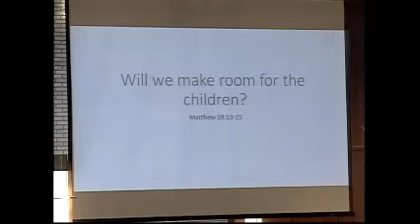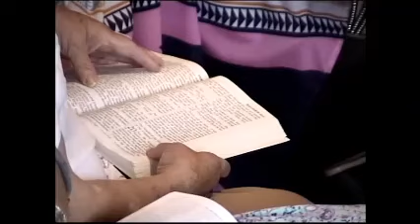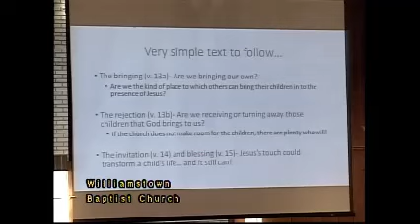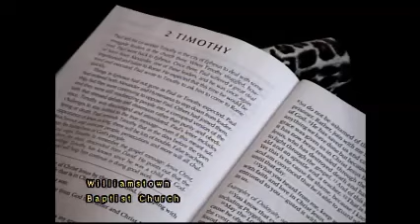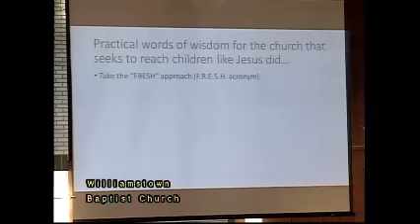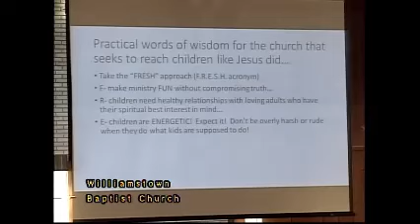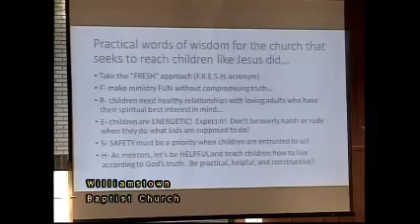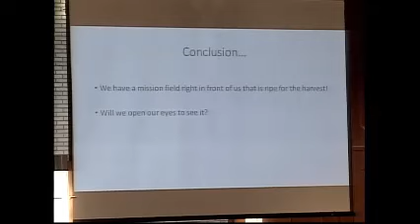WBC 6 /14 /15 Pastor Terry Leap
Williamstown Baptist Church 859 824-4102
Pastor Terry Leap(Will We Make Room For The Children)
Matthew 19:13-15